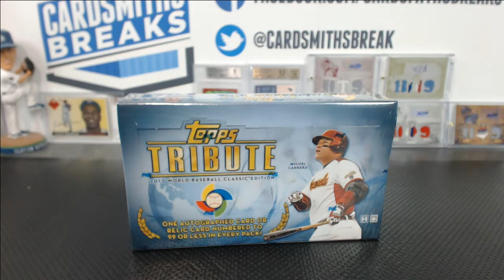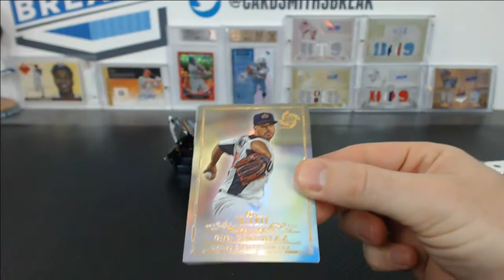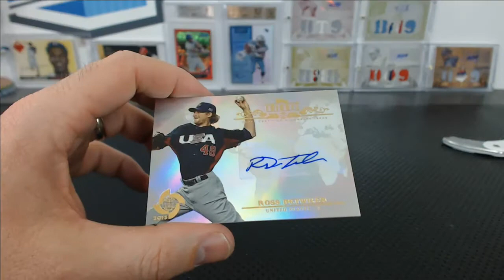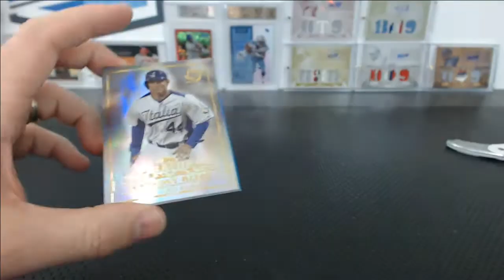2013 Topps Tribute WBC Baseball Box Break #13